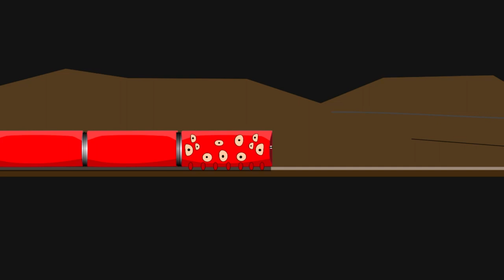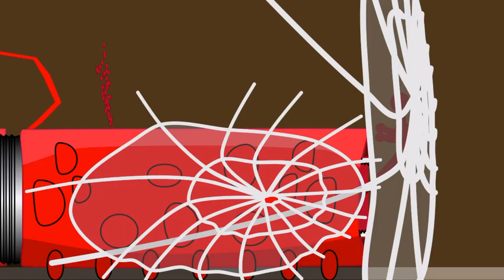Eater Train vs Thomas the Tank Engine exe.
In this animation, the train devourer and friend the engine of Thomas exe meet
REVENGE for Thomas EXE, having learned that Thomas the Engine was eaten by the Devourer Train, a friend of Thomas the Engine EXE took revenge on the monster the Devourer Train.